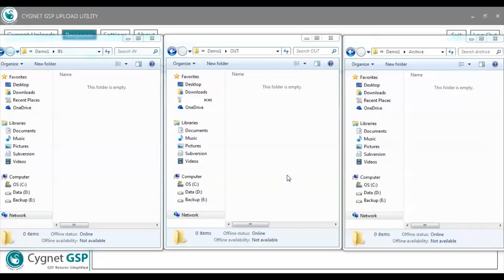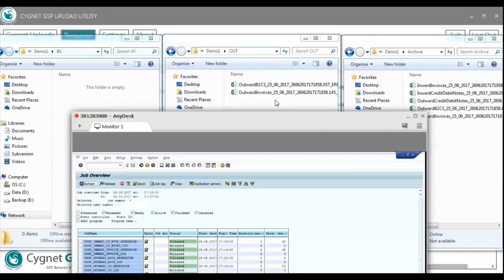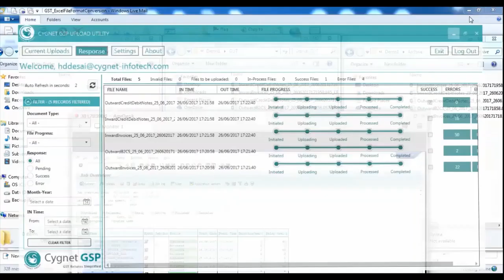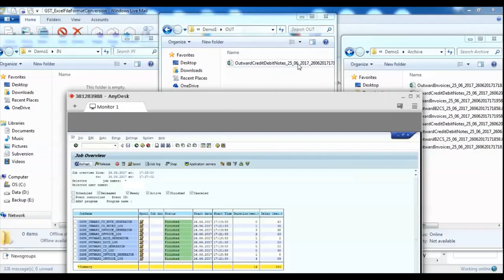Cygnet GSP and SAP Integration